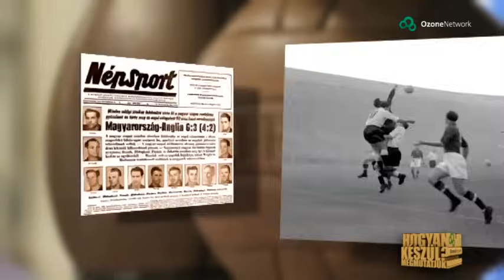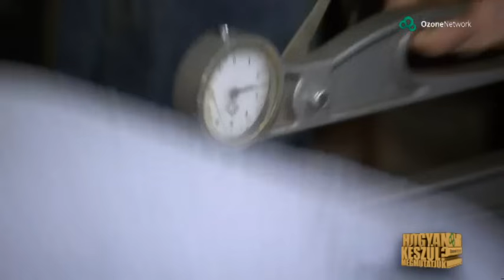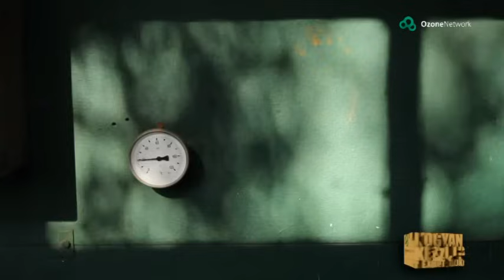Hogyan készül? Megmutatjuk! A focilabda